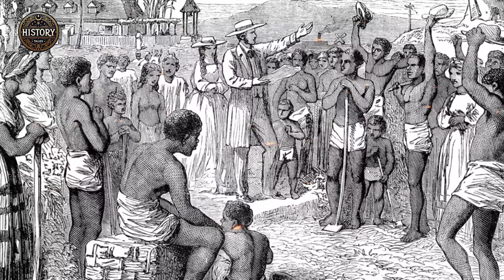Stolen Freedom: Voice of the Victims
The slave trade. Stolen Freedom: Voice of the Victims

The transatlantic slave trade is a dark and painful chapter in human history, characterized by the forced deportation and exploitation of millions of people. This inhumane trade originated in the 16th century with the arrival of Europeans in the Americas and extended for several centuries, involving numerous regions of the world.

Initially, slaves were primarily captured in Africa, where they were victims of brutal kidnappings or were sold by local tribal leaders in exchange for goods or weapons provided by Europeans. These individuals were then transported across the Atlantic under inhumane conditions on crowded ships, a journey known as the "Middle Passage," during which many died due to the terrible conditions on board, including malnutrition, disease, and physical abuse.

Upon reaching the Americas, slaves were sold to landowners to work primarily on plantations producing sugar, tobacco, cotton, and other agricultural crops. Their lives were marked by brutality and deprivation of fundamental rights; they were considered commodities to be used and exploited at the discretion of their owners.

The slave trade was not limited to the Americas; it was also practiced in other regions of the world, such as the Middle East and East Asia. Although the motivations behind this trade were varied, including economic, political, and social reasons, its devastating impact on the lives of those involved was immense and long-lasting.

Resistance and struggle against the slave trade were constant throughout history. Slaves rebelled against their oppressors, sometimes organizing revolts and escapes, while many abolitionists and activists worked to end this inhumane practice. Eventually, during the 19th century, the abolition of the slave trade became a major cause in many parts of the world, although the effects of the slave system continue to influence contemporary societies, both in terms of economic inequality and structural racism.